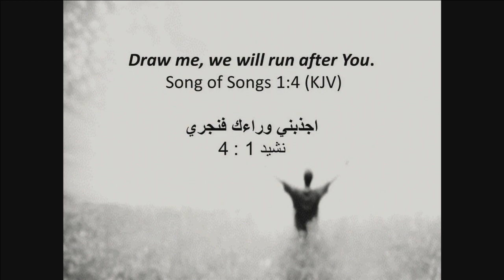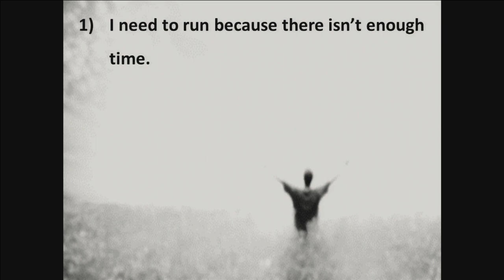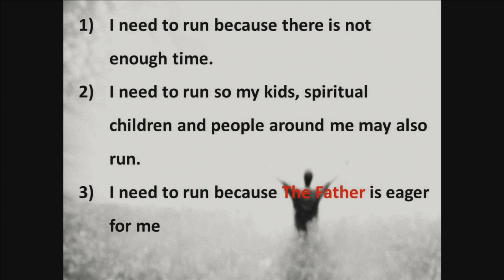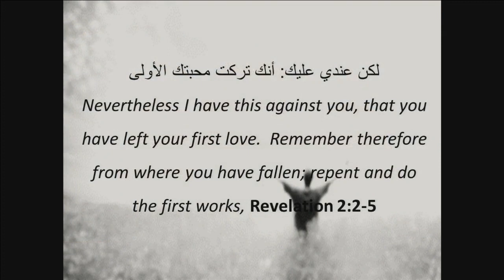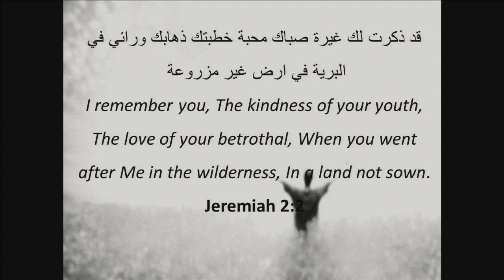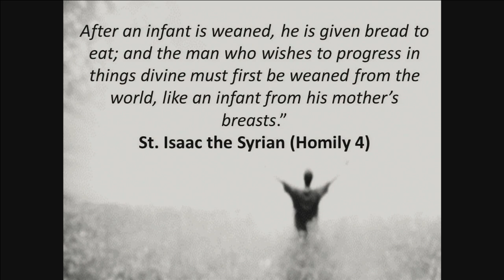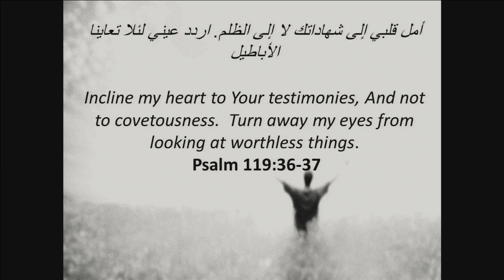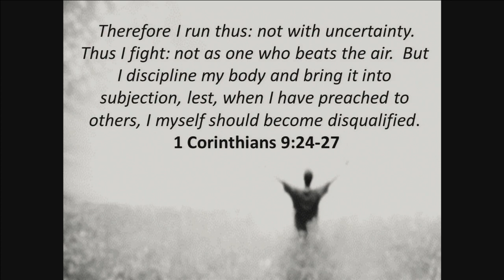2016: Draw me, we will run after You